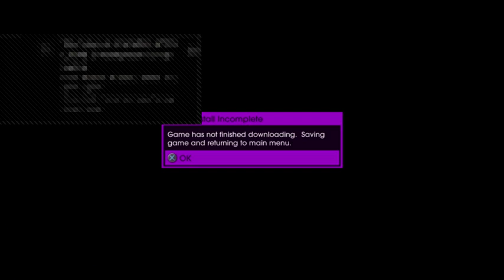Saints Row 4 (PS4): Part 1 Playthrough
This is Part 1 of my complete playthrough for Saints Row 4.

PSN: Steve12